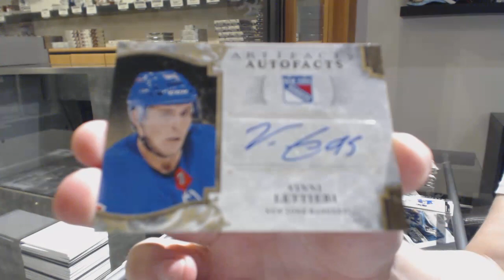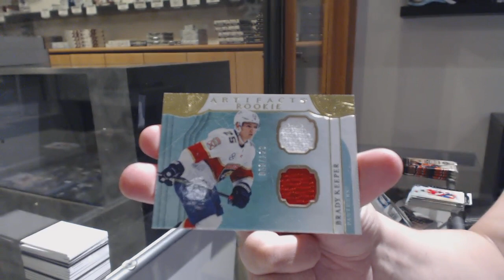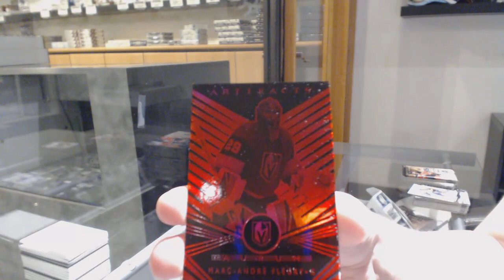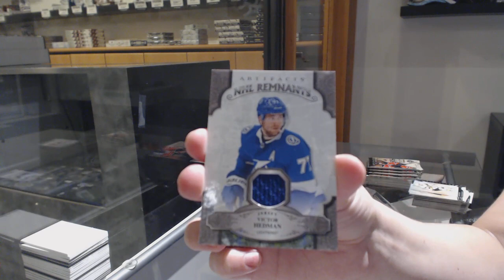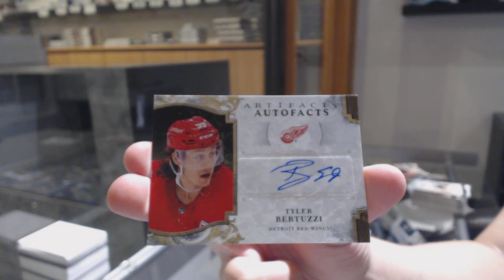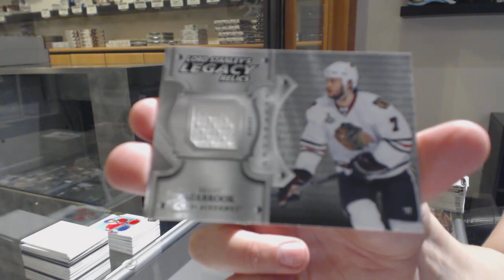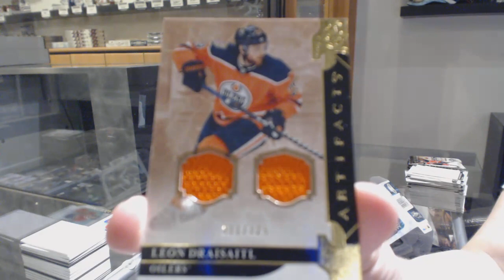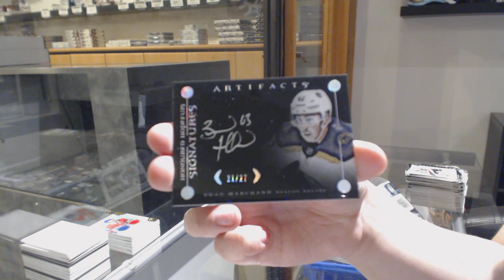19-20 Upper Deck Artifacts Hockey 5 Box Break - C&C GB #10,906